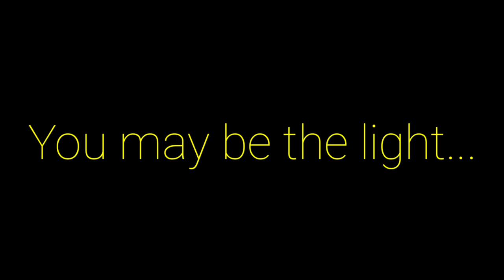Light.. | APJ ABDUL KALAM | MOTIVATIONAL VIDEO | WHATSAPP STATUS